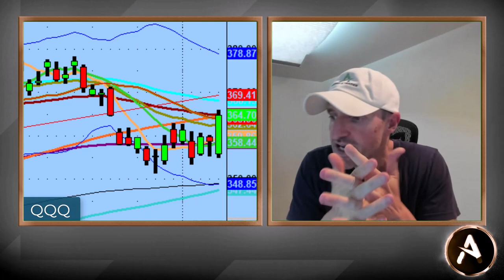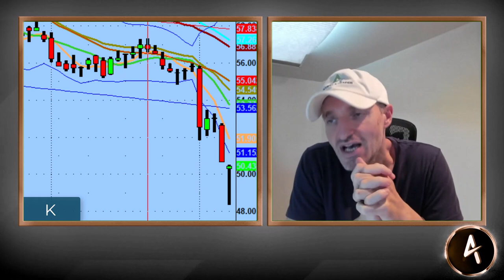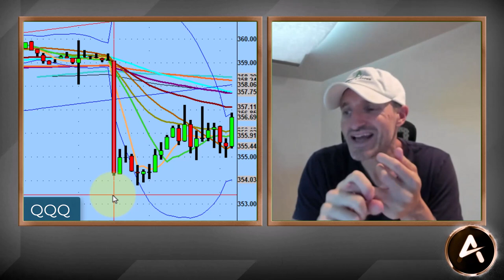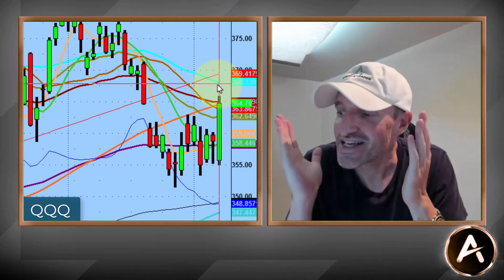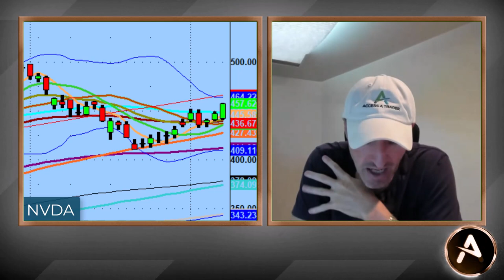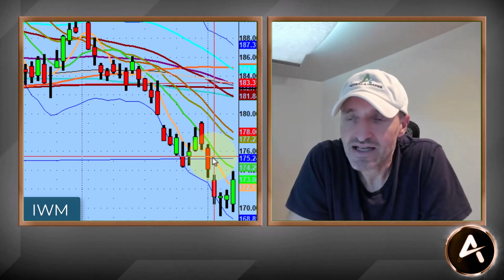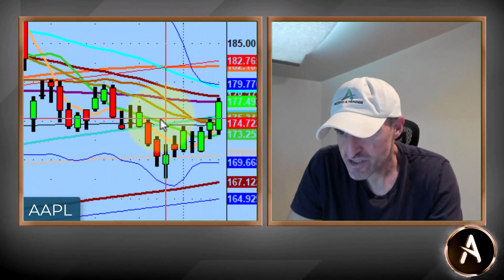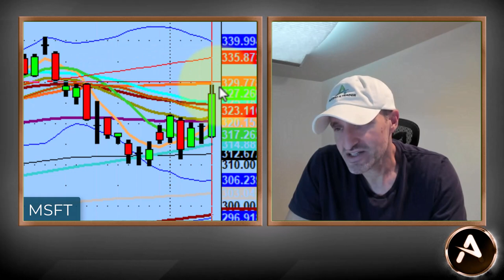The Bulls Are Doing Their Job on the QQQs | Stock Market Technical Analysis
​This weekend, we discuss how the Bulls did their job reclaiming the important 363 level on the QQQs, setting them up to build higher.

​​If the Bulls start compounding their efforts Monday and Tuesday, and start reclaiming the 50-day moving average, then they can move to the 50-day SMA - which is where the Bulls NEED to close.

💚 COMMUNITY SUPPORT 💚